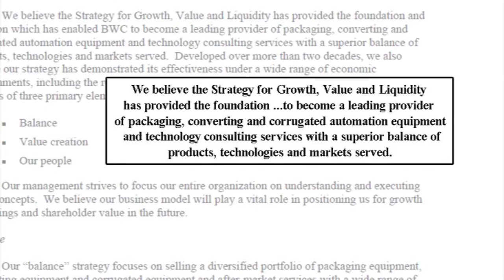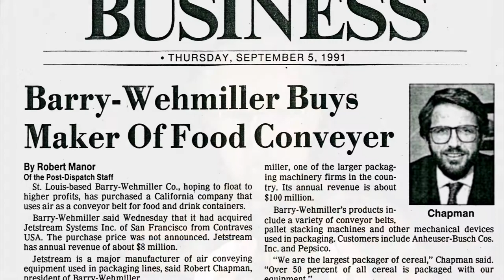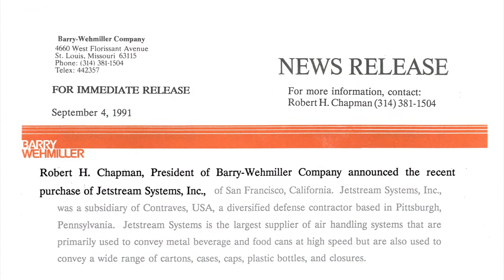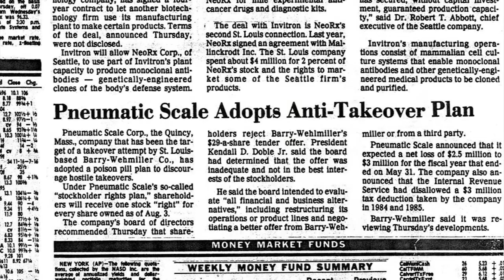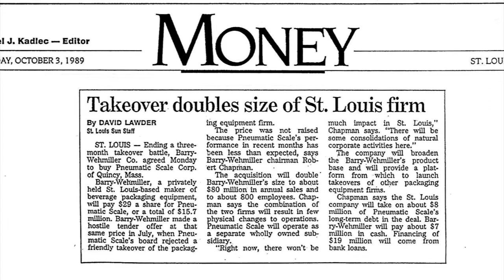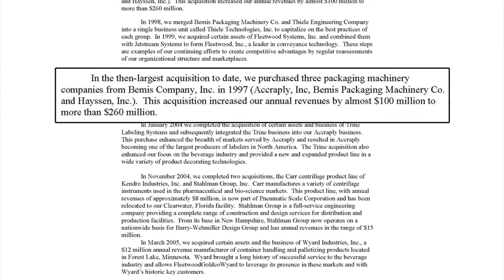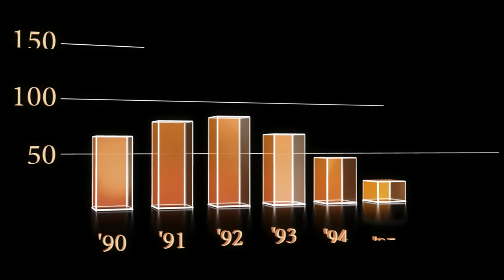Barry-Wehmiller -- Foundation for the Future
The second installment of "Leadership Redefined" gives us insight into the world of Barry-Wehmiller during the 1990's. The near total financial collapse and dramatic recovery of the 80's left Barry-Wehmiller with one question. What will we do to prevent financial instability in the future? The result of the crude yet agile strategy that developed out of those times set the company on a path to unprecedented growth and unknowingly birthed a cultural shift which would dramatically change the way Barry-Wehmiller cared for its team members.